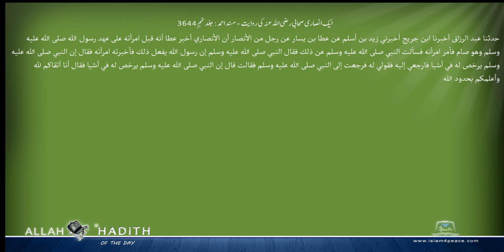ایک انصاری صحابی رضی اللہ عنہ کی روایت مسند احمد Musnad Ahmad Islam4Peace com